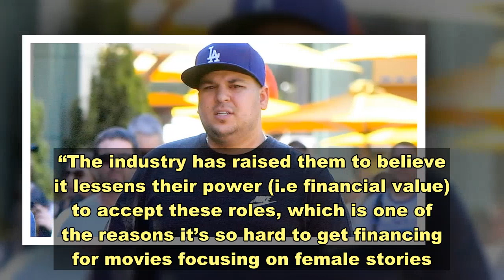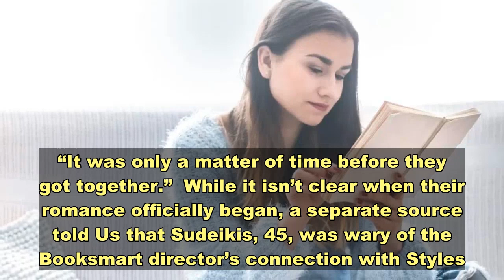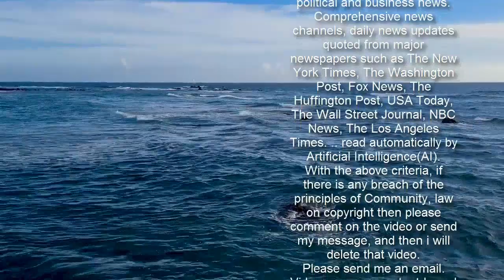Olivia Wilde Praises Harry Styles’ ‘Humility and Grace’ as ‘Don’t Worry Darling’ Wraps Filming: ‘He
Making things official? took to Instagram to gush over ‘ acting chops as filming for Don’t Worry Darling came to an end.  “Little known fact: most male actors don’t want to play supporting roles in female-led films,” Wilde, 36, wrote in a lengthy post dedicated to the former One Direction singer, 26, on Monday, February 15. “The industry has raised them to believe it lessens their power (i.e financial value) to accept these roles, which is one of the reasons it’s so hard to get financing for movies focusing on female stories. No joke, it is harrrrrd to find actors who recognize why it might be worth it to allow for a woman to hold the spotlight.”  The House alum continued: “Enter: @harrystyles, our ‘Jack.’ Not only did he relish the opportunity to allow for the brilliant @florencepugh to hold center stage as our ‘Alice,’ but he infused every scene with a nuanced sense of humanity. He didn’t have to join our circus, but he jumped on board with humility and grace, and blew us away every day with his talent, warmth, and ability to drive backwards. �� dontworrydarling.”  Styles joined and in the upcoming thriller, directed by Wilde, in September 2020 after was fired for reportedly clashing with the cast and crew. The “Watermelon Sugar” singer was later spotted holding hands with Wilde at a wedding in January, two months after Us Weekly confirmed that she and had ended their seven-year engagement.  “Harry and Olivia had chemistry almost instantaneously on set,” one source exclusively revealed in January. “It was only a matter of time before they got together.”  While it isn’t clear when their romance officially began, a separate source told Us that Sudeikis, 45, was wary of the Booksmart director’s connection with Styles.  “Whether Harry knows it or not, he was a reason for the split and it blindsided Jason — he totally adores Olivia and is devastated,” the insider said, while a third source claimed that Wilde and the Saturday Night Live alum were “already done” before she sparked a romance with the “Ever Since New York” crooner.  “She and Jason were having issues for a long time before Harry came into the picture,” a fourth source close to the actress told Us. “There was no cheating on Olivia’s part. She fell for someone else while the two were separated.”  Neither Styles nor The OC alum have commented publicly on their relationship status, but they were spotted together numerous times in the past month. In pics shared by, who also stars in Don’t Worry Darling, the pair wrapped their arms around one another as the cast celebrated wrapping the film.  Wilde and Sudeikis share son Otis, 6, and daughter Daisy, 4. She was previously married to from 2003 to 2011.